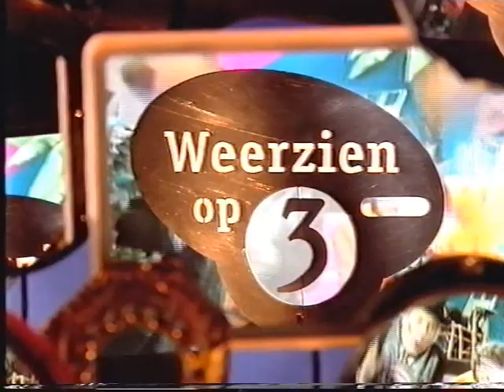Late late lien show 1998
Late late lien show

De Late Late Lien Show

De Late Late Lien Show was een humoristisch programma voor Indische Nederlanders, dat door de VARA werd uitgezonden tussen januari 1979 en februari 1981. Het centrale thema was nostalgie en heimwee naar Nederlands-Indië. De afleveringen bevatten sketches, liedjes, traditionele dansen en verhalen over het oude Indië.

Het programma werd gepresenteerd door de in Indië geboren Wieteke van Dort, en werd steevast begonnen met Dag luitjes thuis. Het typetje Tante Lien (Tante Adeline Multatuli-van Dommelen) sprak met Indisch accent en werd terzijde gestaan door Toeti, gespeeld door Elly Ruimschotel. Wies van Maarseveen kookte altijd een Indisch gerecht en de huisband Saté-Babi Boys van Harry Bannink maakte het compleet.

In 1988 nam Van Dort voor de AVRO nog vier afleveringen op.

Van de 9 afleveringen uit de eerste drie seizoenen is één niet bewaard gebleven. De overige 8 zijn door de VARA op dvd uitgebracht. In een heruitgave zijn naast deze 8 VARA-shows ook de 4 AVRO-shows opgenomen